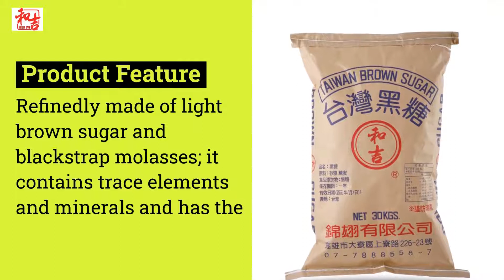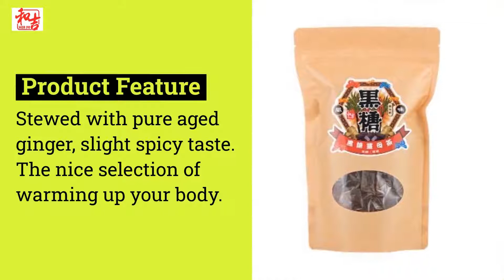White Gourd Drink Blocks | JIN HONG SUGAR CO., LTD. | Taiwantrade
JINHONG SUGAR Co. Ltd. is your direct source of
 sugar in Taiwan.

0:00:00 JIN HONG SUGAR CO., LTD.
0:00:05 JINHONG SUGAR Co. Ltd. is your direct source of sugar in Taiwan.
0:00:10 We are SUGAR Taiwanese manufacturer over 30 years.We supply Taiwanese and overseas bubble tea shops and bakeries market with brown sugar and winter melon tea brick.
0:00:18 Taiwan Brown Sugar
0:00:21 Refinedly made of light brown sugar and blackstrap molasses; it contains trace elements and minerals and has the
0:00:26 classic flavor which can be widely used in making drinks or flavoring food, and it can add unique flavor to you dishes.
0:00:31 White Gourd Drink Blocks
0:00:34 What beverage can have been existing for more than decades in Taiwan? The answer must be Winter Melon Tea definitely.
0:00:39 Drinking a iced winter melon tea not only takes body heat away but comforts your mind as well, particularly in burning hot summer.
0:00:45 Amber Rock Sugar
0:00:48 It contains molasses scent and can add excellent flavor to your dishes. It is an indispensable ingredient
0:00:53 to Taiwanese cuisines and often used in braising meat, vinegar fermentation process,and healthy scented tea.
0:00:59 Dark Brown Sugar brick- Ginger flavor
0:01:02 Stewed with pure aged ginger, slight spicy taste. The nice selection of warming up your body.
0:01:08
0:01:10 JIN HONG SUGAR CO., LTD.